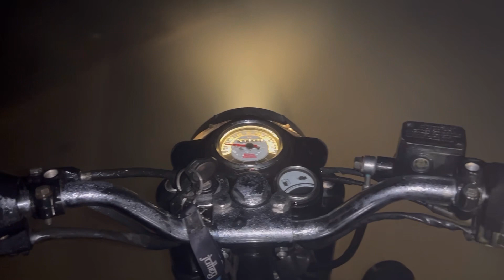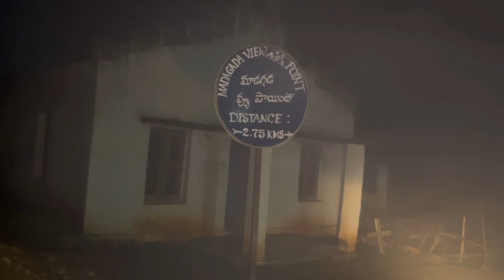Madagada view point at aruku|trending view point at aruku|tribal dress|dimsa dance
Madagada view point
  Best viewpoint in aruku Madagada view point
 Most trending view point in aruku
 How to find  Madagada view point full details about Madagada view point
 Aruku best watch places is Madagada
  Must visited places in aruku. Madagada